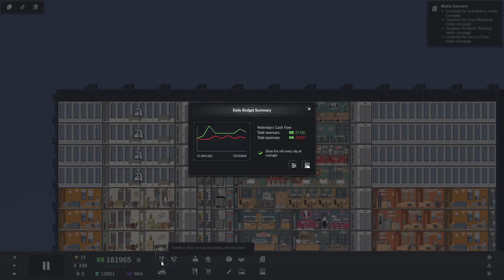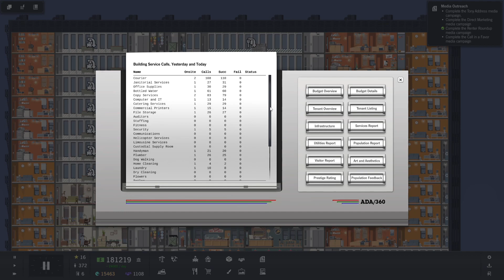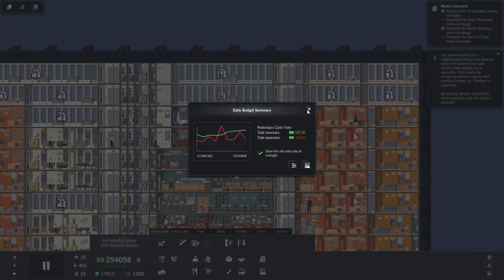E12 Project Highrise - Spooky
In this episode we continue to reach for the sky in our yet to be glorious and spooky high-rise! We add more floors and tenants!  Because, what else is one to do in Project Highrise?  Haha!  We meet our goal of adding one of each large restaurant!  Bon appetite!  We also achieve adding one of each type of studio apartment by adding our first deluxe and luxury studios.  We add our first gourmet restaurant.